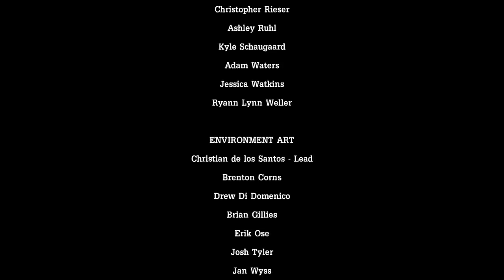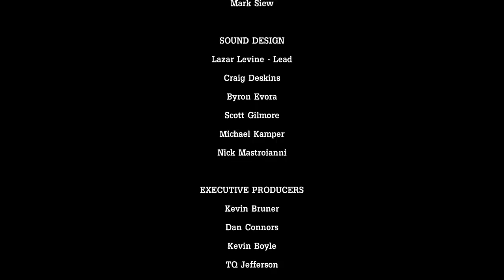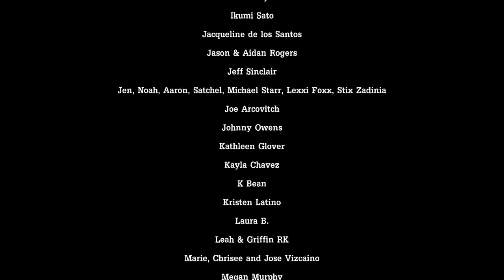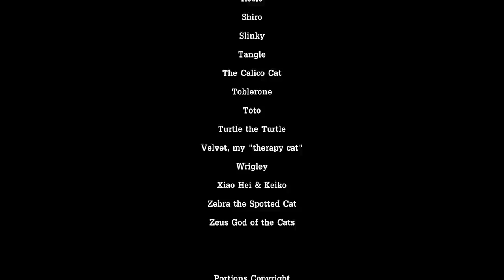Best Friends Play Tales from the Borderlands (Part 9)